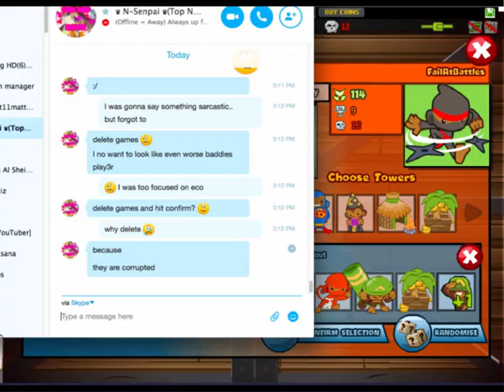BTD Battles KOTH Ep. 12: Top Nep (36) (Defender)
Sp00ky editing :s Sorry if I hurt yer ayes. :(
I was around rank 29 at the time :s

Add me on Skype: optimusprime1661
If you are the owner of these songs in the video and want the video to be removed, please message me on Skype or youtube PM immediately to get it removed.